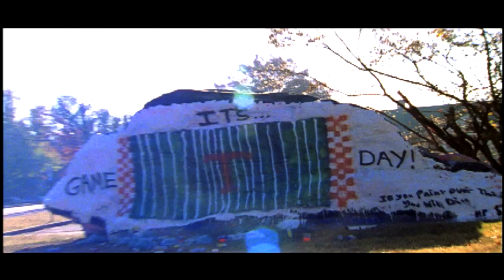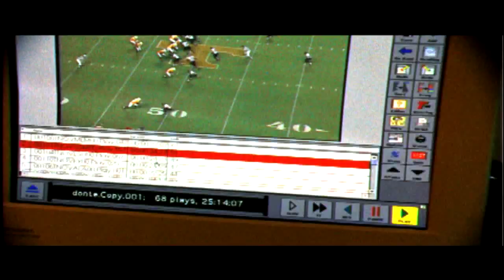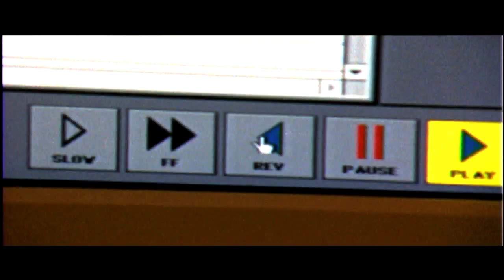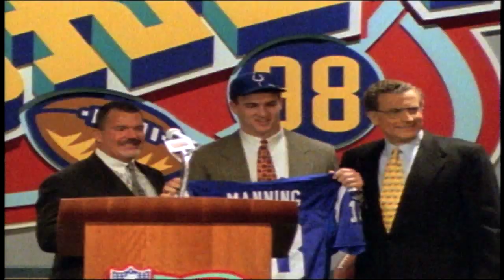Tennessee Football Gameday Traditions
At the University of Tennesse We Have Numerous Gameday Traditions from Rocky Top, to the Checkerboard Endzones, to the Southland Band, Orange & White Colors, Smokey, Neyland Stadium, the Vol Navy, the Vol Walk, the Rock and most of all Running Through the T!